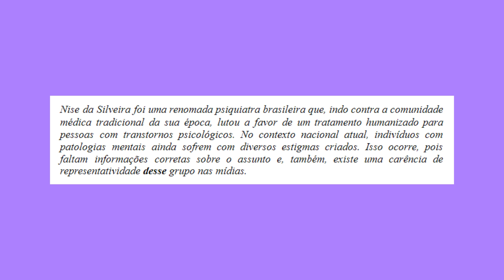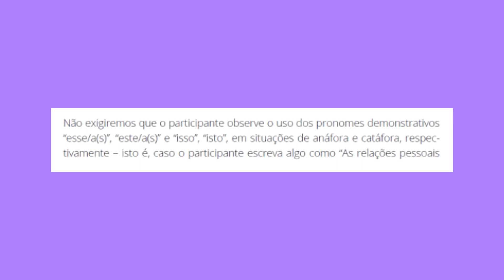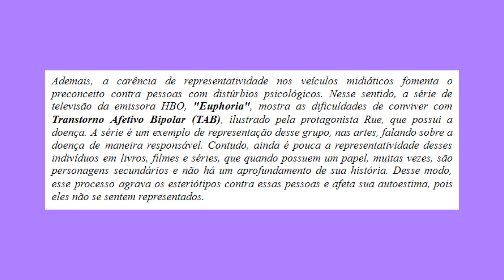REDAÇÃO NOTA MIL: Competência um e dicas de norma padrão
Como todos nós sabemos, o Enem solicita a produção de um texto dissertativo-argumentativo. Esse gênero textual exige que o candidato se posicione criticamente a partir de um tema ou assunto polêmico, de relevância social significativa, elaborando uma tese que será sustentada por meio de uma argumentação consistente.

Ao avaliar a competência 1 de correção, os corretores verificarão se o candidato tem a capacidade de demonstrar domínio da modalidade escrita formal da língua portuguesa.

É isso mesmo: a “Competência 1” avalia se você domina a modalidade escrita formal da língua portuguesa, o que inclui o conhecimento das convenções da escrita, entre as quais se encontram as regras de ortografia e de acentuação gráfica regidas pelo atual Acordo Ortográfico.

Esse acordo já está em vigor e deve ser seguido por todos na escrita formal, inclusive por você e por todos os participantes do Enem. Além disso, o domínio da modalidade formal da escrita será observado na adequação do seu texto em relação às regras gramaticais e à fluidez da leitura, que pode ser prejudicada ou beneficiada pela construção sintática.

Nesta aula, a professora Dani analisa uma redação nota mil no que diz respeito à competência um e te dá dicas de norma padrão para você conseguir os 200 pontos nessa competência. Dúvidas? Deixa nos comentários. ;)

🔴 ASSISTA TAMBÉM

FACE /cursoenemgratuito/